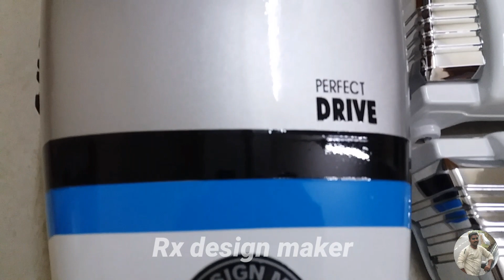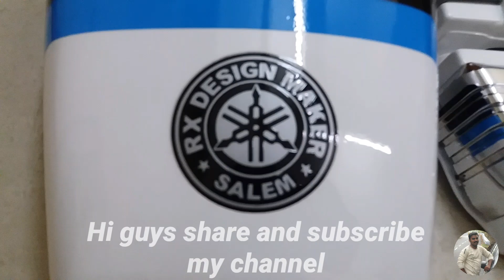rx100 tank maintainence is important | sathish | sk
உங்களுக்கு  மேலும்  எதுபோன்ற  வீடியோக்கள்  வேண்டும் என்பதை கமெண்ட்-ல்  தெரிவிக்கவும்.